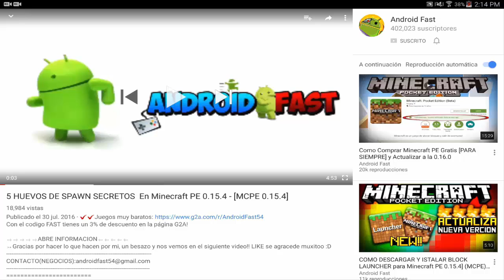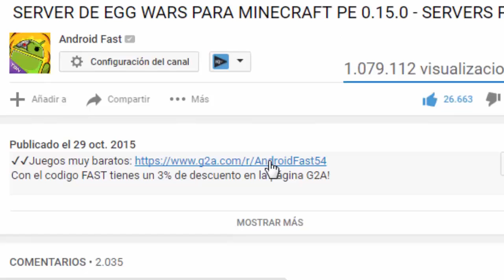TROLEANDO A MI HERMANA en Minecraft PE! jajajajaa xD -TROLEO EN Minecraft Pocket Edition (GRACIOSO)